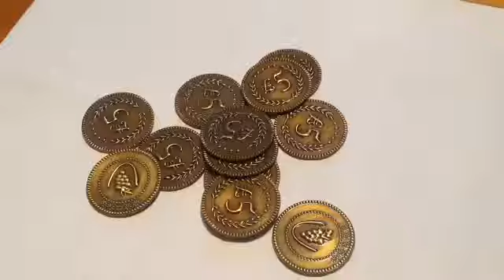Viticulture 5 lira coins